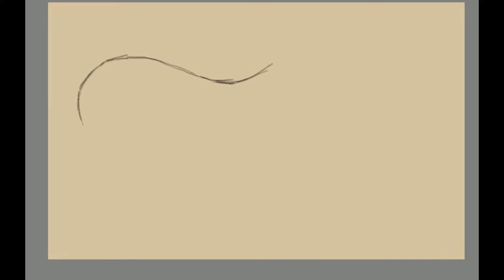Inking a zebra as a preparation for inkTober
I am preparing for inktober and trying to be loose. I try to push the values as well so I use white ink too.

The music is YouTube CC music.